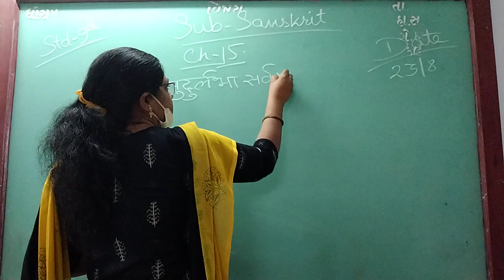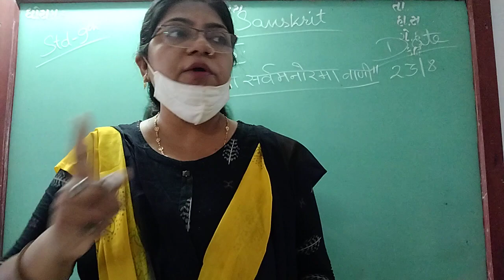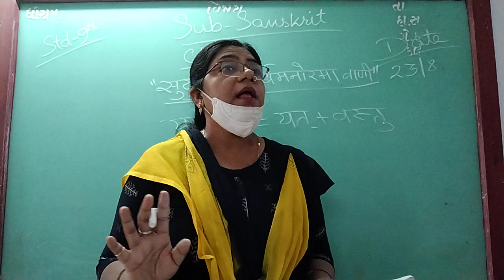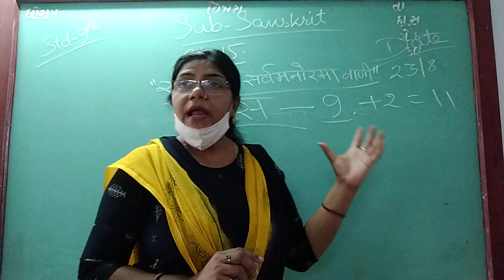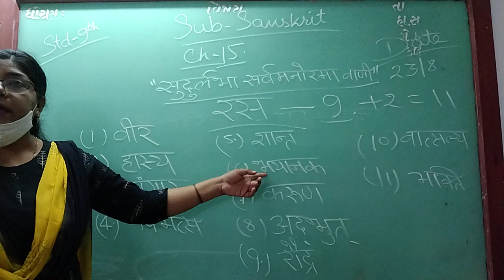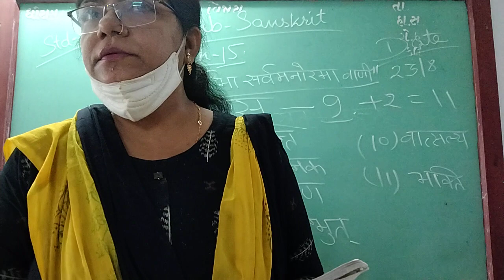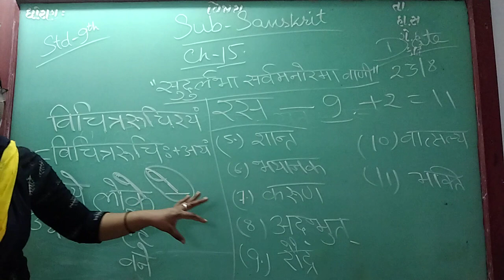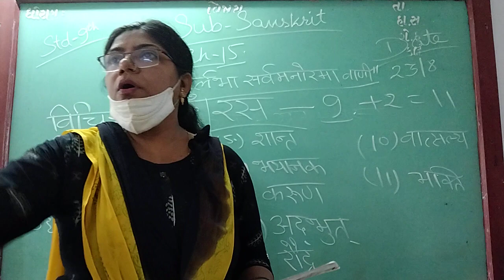ENG MED STD 9 SUB SAN CH 15 P 1